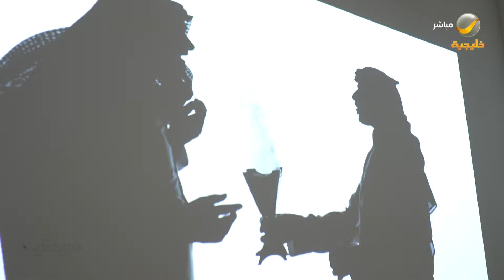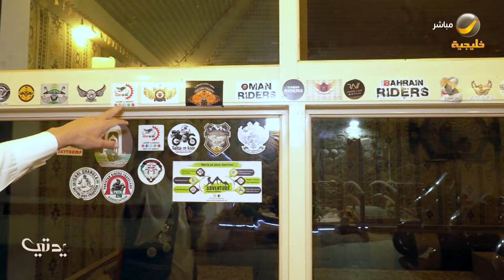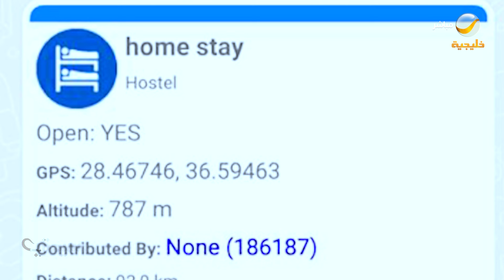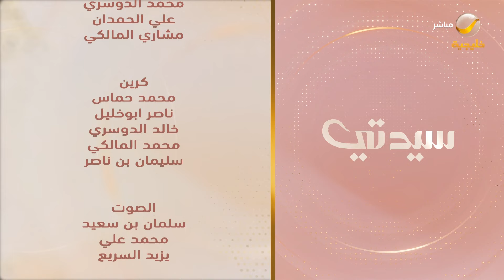سيدتي 21 مايو 2024